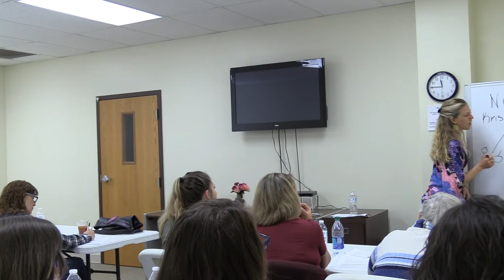"All of Me"- Class 1 by Kristen DeAngelis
Ladies Heart to Heart Meeting, May 6, 2017
Class taught by-  Kristen DeAngelis (Registered Dietitian & Wellness Consultant)